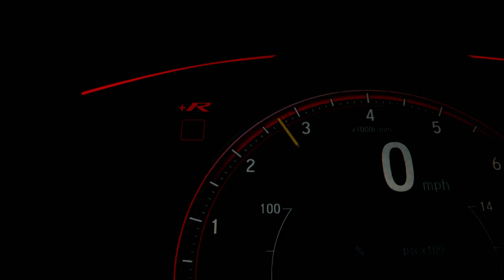Land Rover Defender | Realistic offroading - Forza Horizon 4 | Logitech g29 gameplay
Hi friends,
Land Rover Defender, driven using Logitech g29 on Forza Horizon 4.

Processor: Intel i5 9400F
GPU: Asus TUF-GTX1660 SUPER 6GB OC
RAM: 32GB DDR4

Cheers!

Realistic offroading
realistic offroading
realistic offroading games
realistic offroading games for xbox
realistic off roading game
realistic off roading - part vii
beamng realistic off roading
realistic off roading indir
beamng drive realistic off roading
offroad outlaws realistic builds
realistic offroading - forza horizon 4
realistic offroad games for android
off road jeeping
off roading guide
off roading kit
off roading in an automatic
off road or off-road
off roading az
Logitech g29 gameplay
logitech g29 gameplay
logitech g29 gameplay buy
logitech g29 gameplay download
logitech g29 gameplay price
logitech g29 gameplay price in pakistan
logitech g29 gameplay ps4
logitech g29 gameplay price in india
logitech g29 gameplay pc
logitech g29 gameplay price in bd
logitech g29 gameplay forza horizon 4
logitech g29 gameplay price in sri lanka
gameplay logitech g29
logitech g29 gameplay amazon
logitech g29 gameplay the crew 2
logitech g29 gameplay cena
forza horizon 4 logitech g29 gameplay download
euro truck simulator 2 logitech g29 gameplay download
descargar logitech g29 gameplay
logitech g29 gameplay ets2
logitech g29 gameplay fiyat
does the logitech g29 work with forza horizon 4
logitech g29 dashboard
logitech g g29 driving force
logitech g29 driving force games
logitech ps4 g29
logitech g29 program
harga logitech g29 gameplay